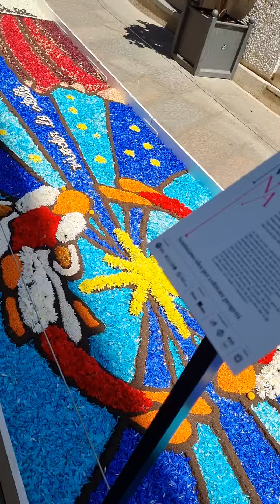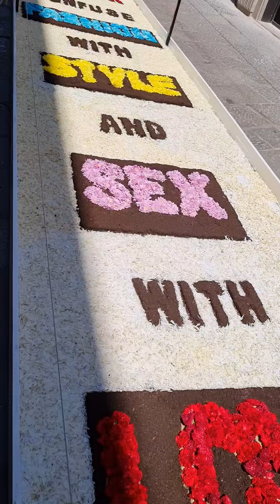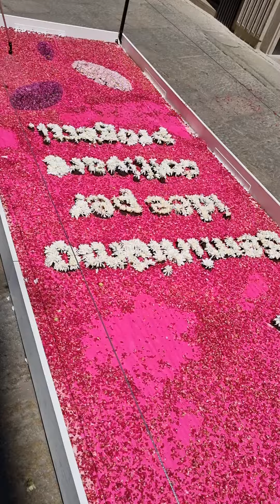l'infiorata di Noto a Milano